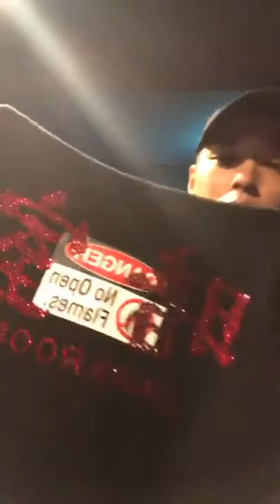[IG LIVE] longlivesmds 200119